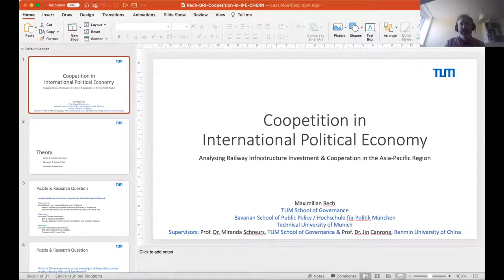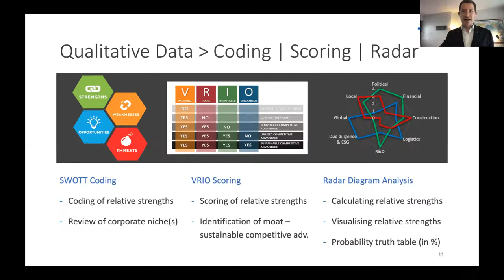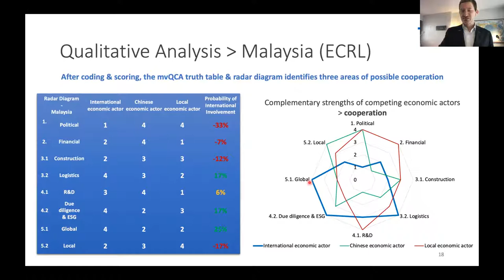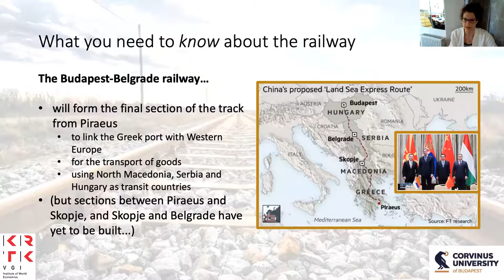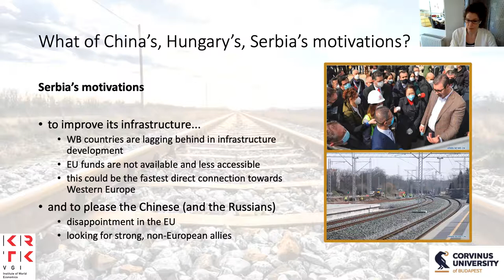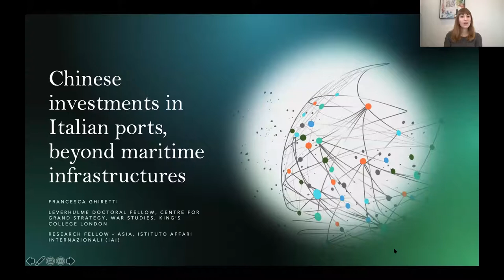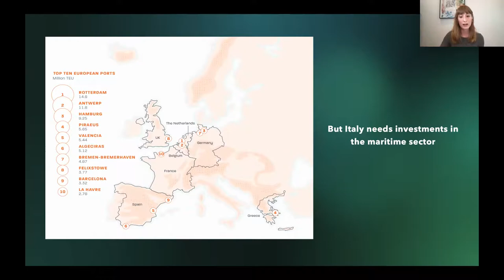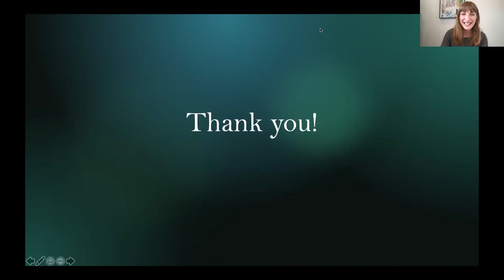Infrastructure Connectivity in Europe with Chinese characteristics: Transportation, CHERN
On June 18th, 2021, CHERN's Working Group 1 (Strategic sectors and infrastructure development) organized the second event in the series titled “Infrastructure Connectivity in Europe with Chinese characteristics”, focusing on transportation.

Dr. Niall Duggan, Deputy Head of CHERN Working Group 1, opened the event, which included three presentations:

02:58 Coopetition in International Political Economy: Analysing Railway Infrastructure Investment & Cooperation in Eurasia, Maximilian Rech, SKEMA Business School, Campus Grand Paris

25:10 The case of a politically-motivated railway: The Budapest-Belgrade railway project, Dr. Agnes Szunomar, Corvinus University of Budapest

47:50 Chinese investments in Italian ports, beyond maritime
infrastructures, Francesca Ghiretti, King’s College London & Istituto Affari Internazionali

This video is based upon work from COST Action China in Europe Research Network, CA18215, supported by COST (European Cooperation in Science and Technology).